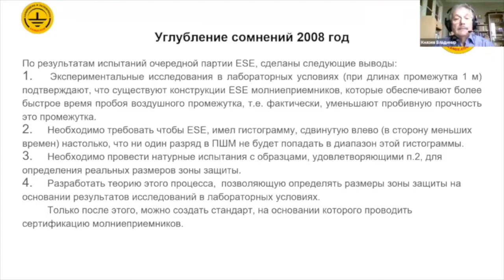Новая редакция стандарта NFC 17 102:2011